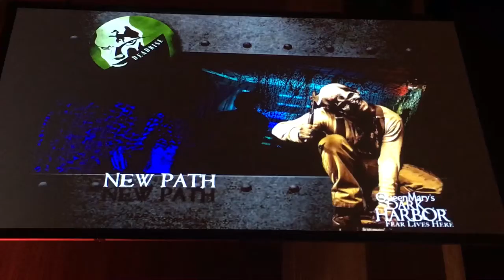Queen Mary Dark Harbor Deadrise Changes Midsummer Scream 2017